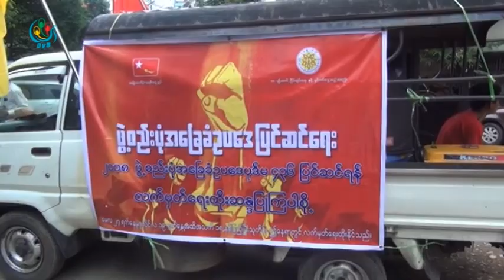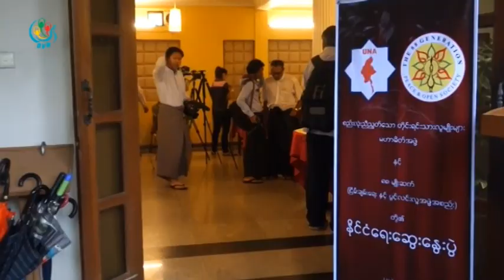DVB - ပစ္ခတ္ရပ္စဲေရးစာခ်ဳပ္ ေရးထိုးရာမွာ ၂၀၀၈ ဖြဲ႔စည္းပုံနဲ႔ လာမေရာဖို႔ ေျပာ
တႏိုင္ငံလံုး ပစ္ခတ္တိုက္ခိုက္မႈရပ္စဲေရးစာခ်ဳပ္(NCA) လက္မွတ္ေရးထိုးရာမွာ ၂၀၀၈ ဖြဲ႔စည္းပံု အေျခခံဥပေဒျပင္ဆင္ေရးကို လာမေရာၾကဖို႔ ျပည္ေထာင္စု၀န္ႀကီး ဦးေအာင္မင္းက ေျပာၾကားလိုက္ပါတယ္။ ဦးမ်ဳိးေဇာ္လင္း သတင္းေပးပို႔ထားပါတယ္။ DVB TV - 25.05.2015